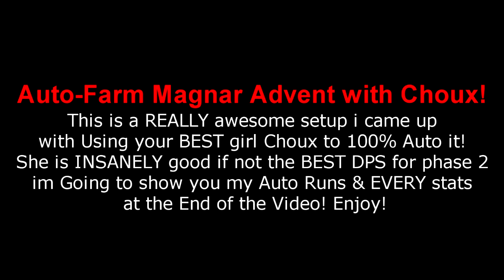Choux 100% Auto Hell Advent!! She is BUSTED!!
(Feel Free to Support Me if You Can!)